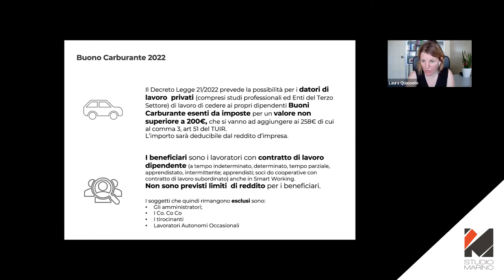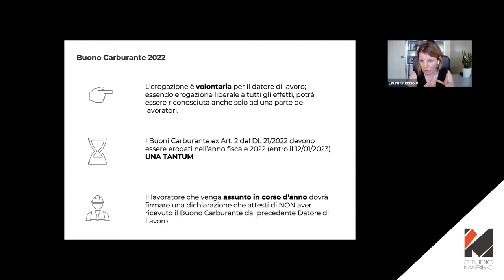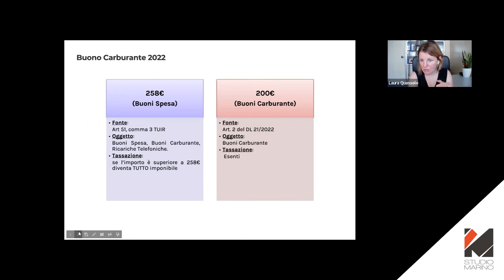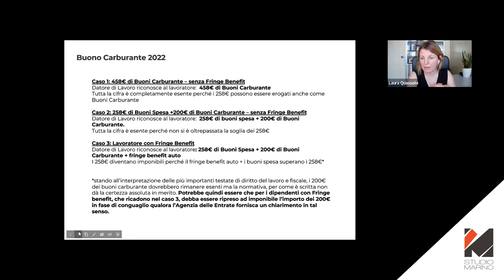Buono Carburante 2022 - Pillole StudioMarino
Da Webinar 24 maggio 2022 - Laura Quassolo